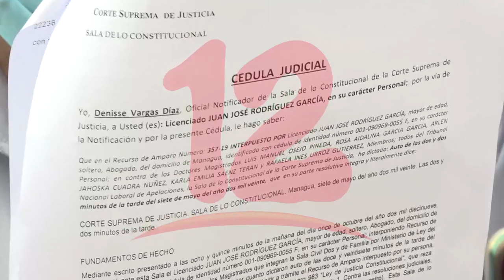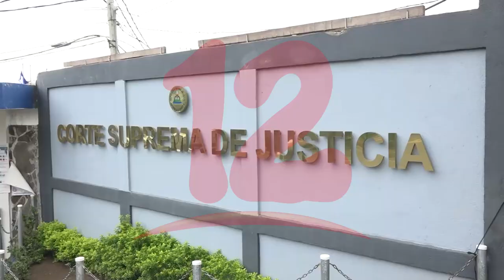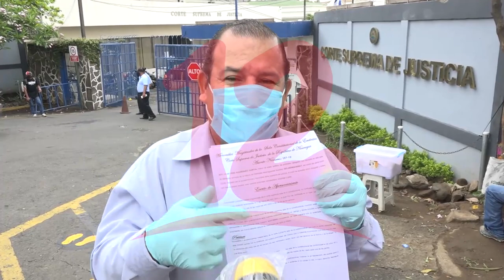Dan ha lugar a recurso de amparo por el despido al docente Juan Rodríguez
Corte Suprema de Justicia da ha lugar a recurso de amparo por el despido al docente Juan Rodríguez.